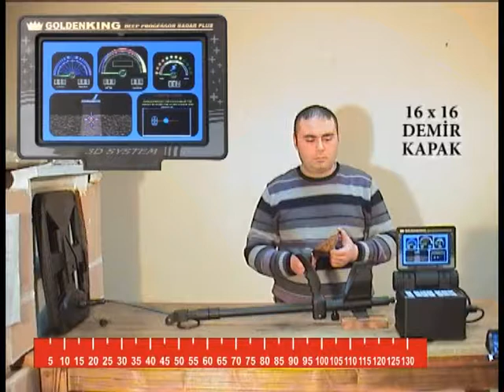16x16 Demir Kapak